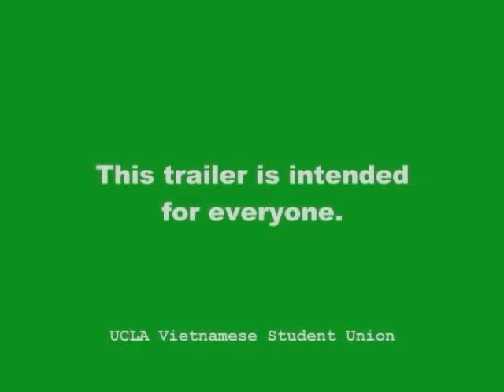UCLA Vietnamese Culture Night 2002 Trailer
This is the trailer for the theatrical production of UCLA Vietnamese Culture Night 2002 "Stranded Twilight: The Musical". The show is produced by the UCLA Vietnamese Student Union (VSU).

UCLA Vietnamese Student Union